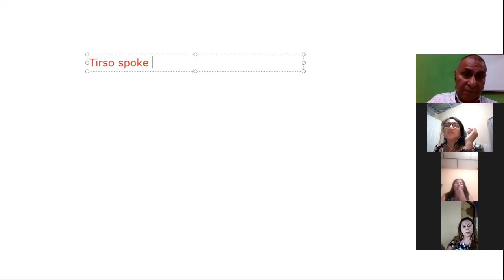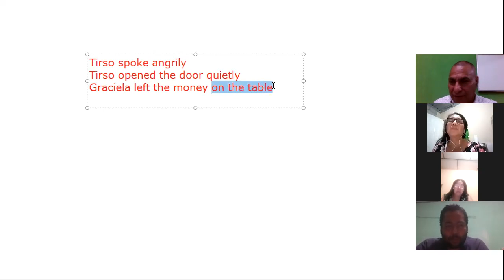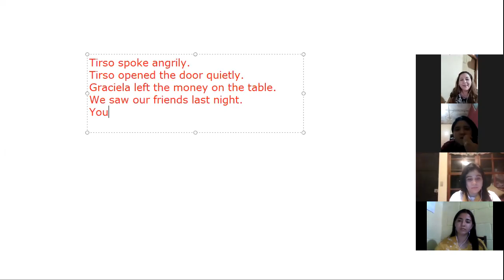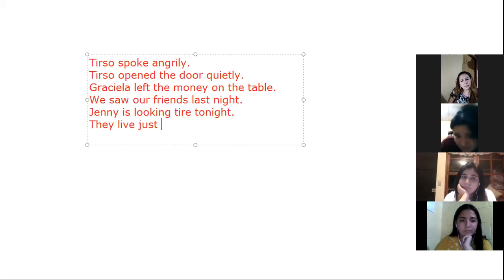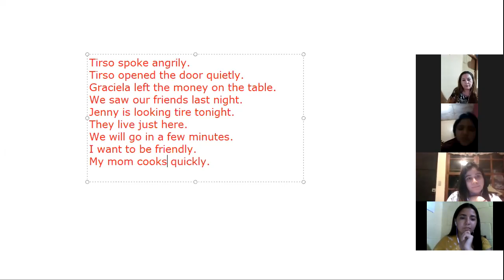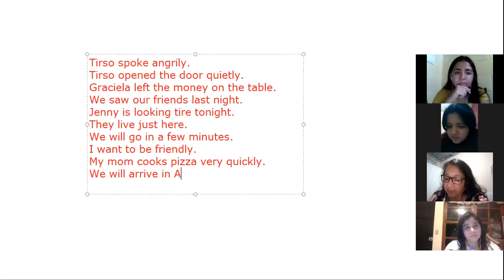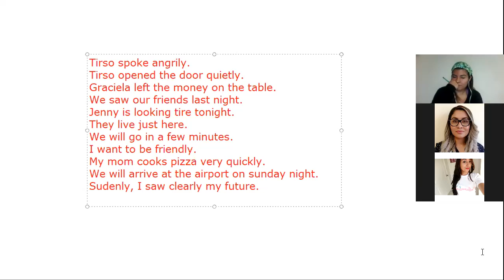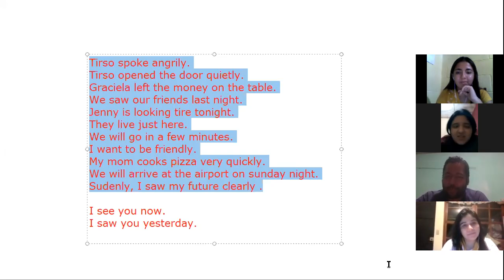Ingles Corporativo-Adverbs of place and time